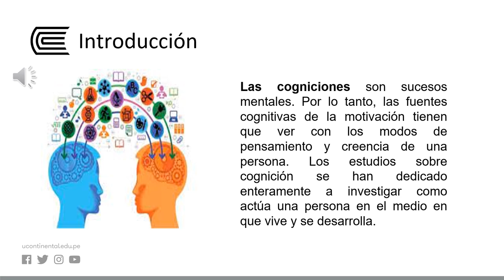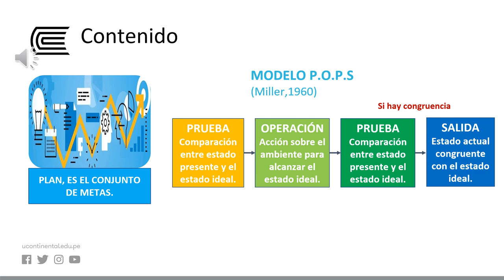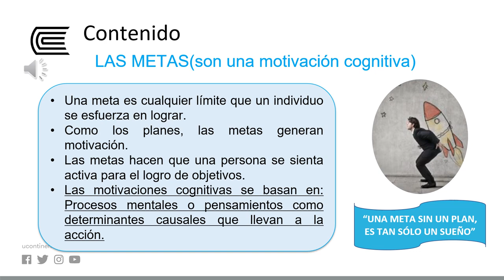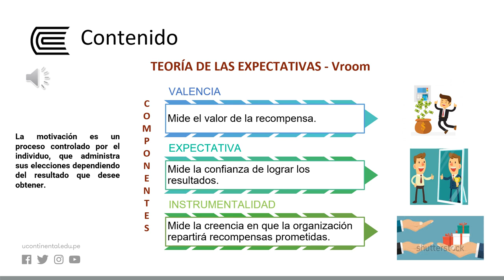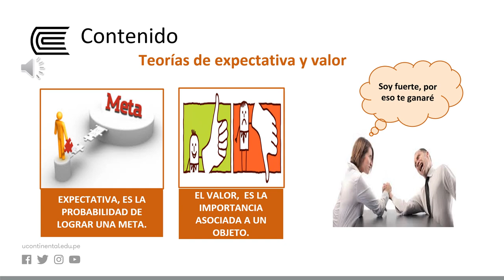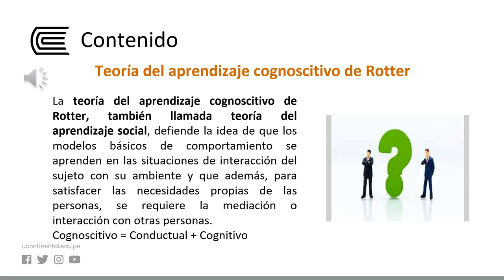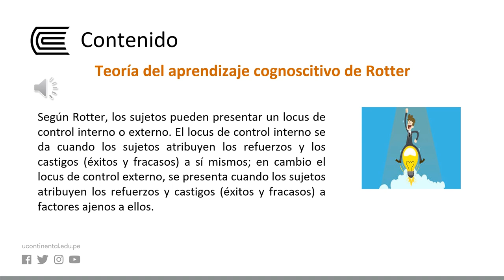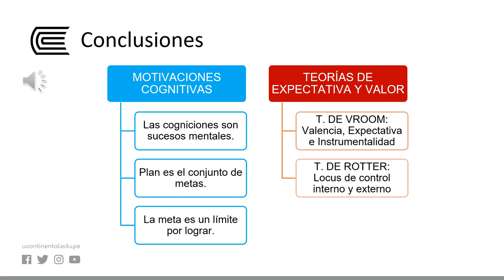Teorías de expectativa y valor